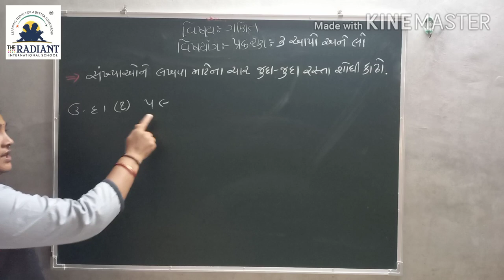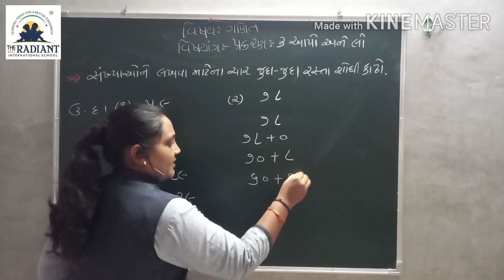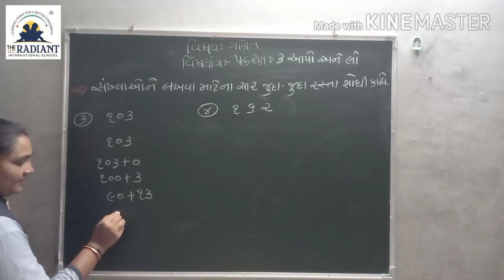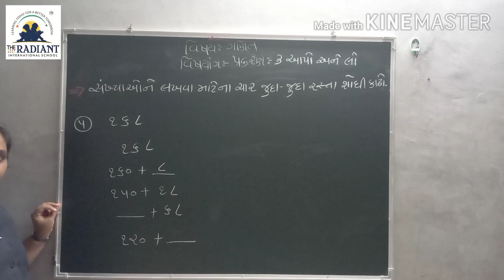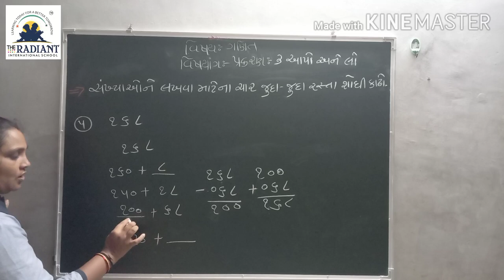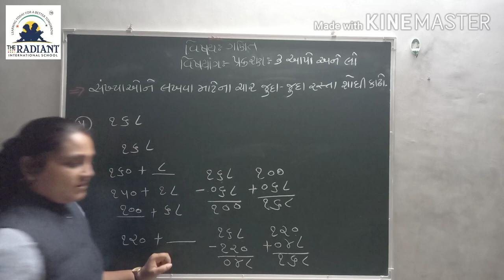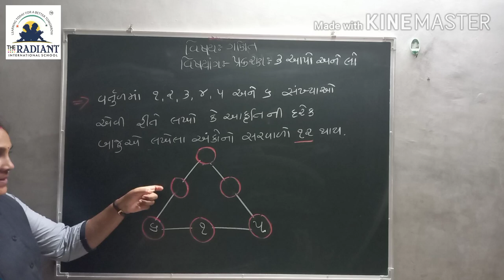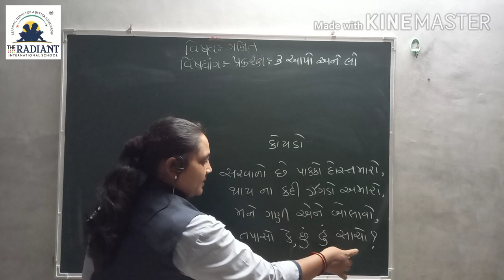Guj Med Std 3 Sub Maths Ch 3 Part 7 1080p